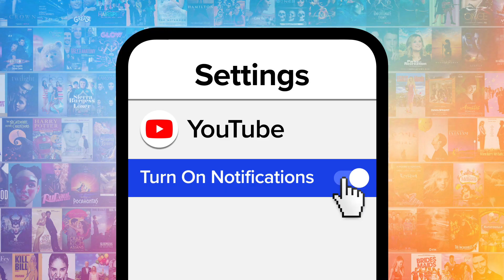Top 10 Best Romantic Grand Gestures in Movies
We wish these grand gestures in romance movies happened more often in real life. Our countdown includes "Love Actually," "Dirty Dancing," "The Graduate," and more! What's YOUR favorite frand romantic movie gesture?